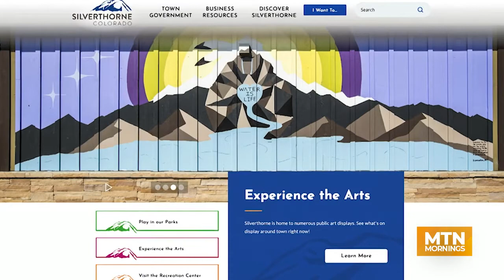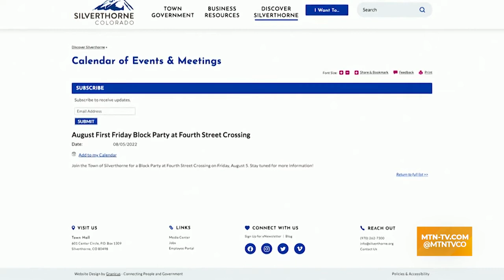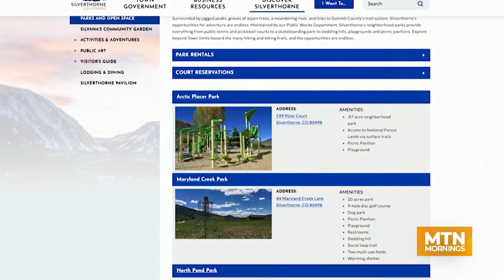MTN Mornings: Town of Silverthorne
This is what's going on in Silverthorne this week!